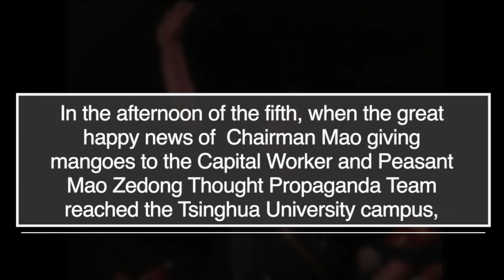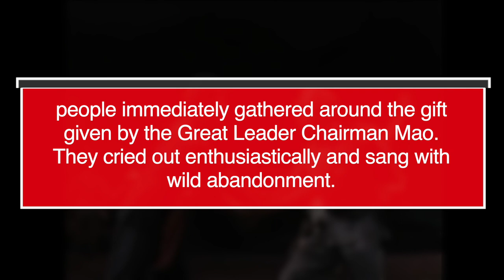Mango Fever and the Chinese Cultural Revolution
We explore a curious chapter in the history of the Chinese Cultural Revolution.  In the summer of 1968, the Pakistani ambassador to the People's Republic of China gifted Mao Zedong a box of mangoes.  Mao sent it to his propaganda team at Tsinghua University, and from there the mangoes and the messaging around them spawned "Mango Fever".  The legacy of this episode lives on the many propaganda posters and other artifacts from this period.

Background music and video: "Red Detachment of Women" (1964)

(Additional background improvisation by Amanda Chaudhary)

Select images (indicated in the video itself) courtesy of  IISH / Stefan R. Landsberger / Private Collection